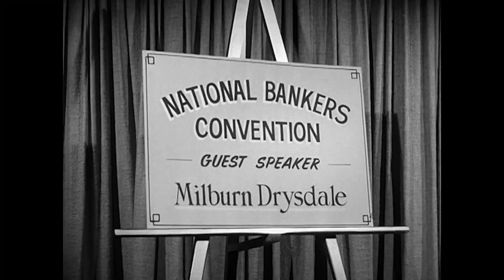The Beverly Hillbillies - Elly Becomes a Secretary - S1E35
The Beverly Hillbillies - Elly Becomes a Secretary - Season 1 Episode 35

When Miss Hathaway gets sick and Mr. Drysdale has to speak at a conference, Jed helps out by running the bank and having Elly be his secretary, while Jethro finds a speech that Drysdale accidentally uses instead of his own. All the while a new teller (John Ashley) sucks-up to the men and flirts with the women. Jed lends money to a Mr. Wilson (Willis Bouchey), who claims to be a poor chicken rancher. Because of that, Mr. Drysdale is named "Banker of the Year".